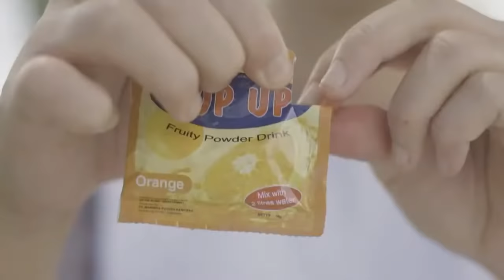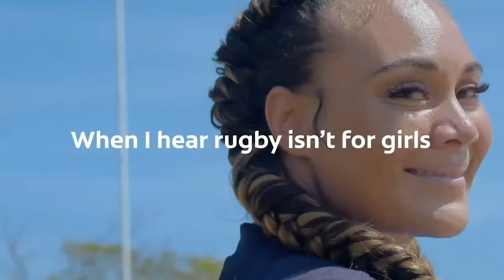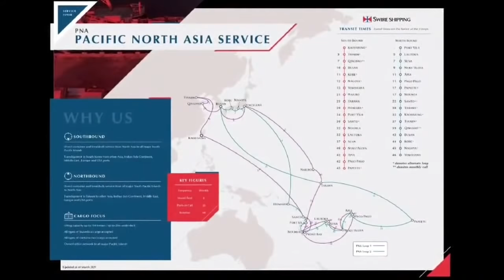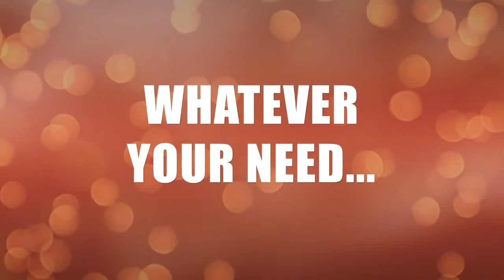LATE UPLOAD: Caretake PM and the Media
Recorded on Wednesday 21st April 2021 at 10:00am

Late Upload:
Caretaker PM, Tuilaepa Sailele Malielegaoi's Press Conference with the Media on current issues held yesterday at the Government Building, Eleele Fou, Apia, Samoa.